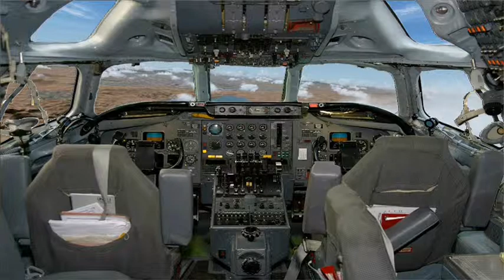DC-8-61 Return To Flight Part-Two(Flight Simulator 9)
Douglas DC-8-61 Returns to The Skies(Part Two)
See and Hear This Classic DC-8-61 Live and Breathe Again!!!
Includes:Airside View of the Take-Off + Airside and Passenger Views of the Landing in Las Vegas.